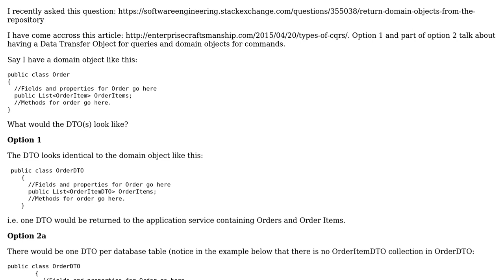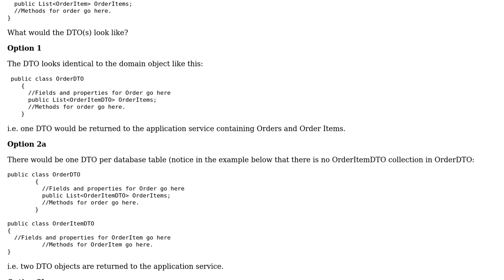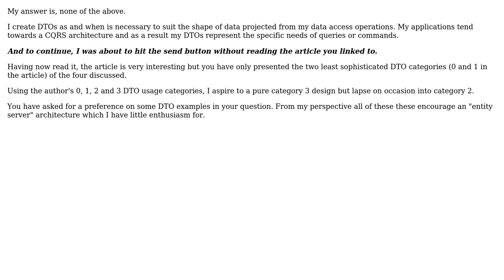Software Engineering: One DTO per database table or one DTO per domain class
With thanks & praise to God, and with thanks to the many people who have made this project possible! You are responsible for your own actions.